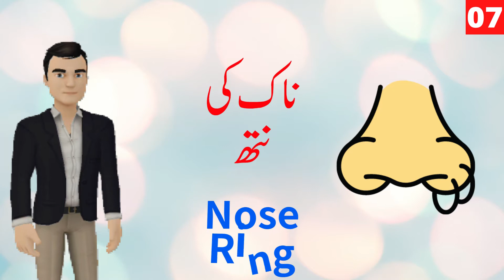Jewellwery Words in Urdu to English | Learn English Through Urdu | U2e Academy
In this video, you will learn Jewelry Related Vocabulary Words with Pictures in Urdu to English. Jewellery plays a very important role in our life, so everyone should be award with Words related to it.
☀️ Chori meaning in English from Urdu
☀️Galy ka harr meaning in English from Urdu
☀️Difference Between Gem and Gemstone
☀️Amulet meaning in Urdu and English
☀️ Head locket
☀️Stud
☀️Ruby